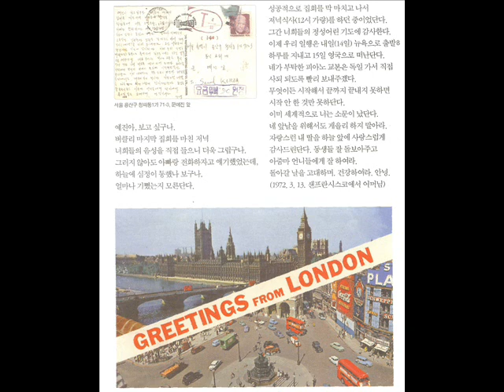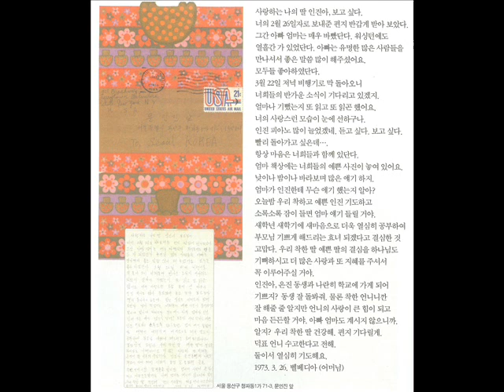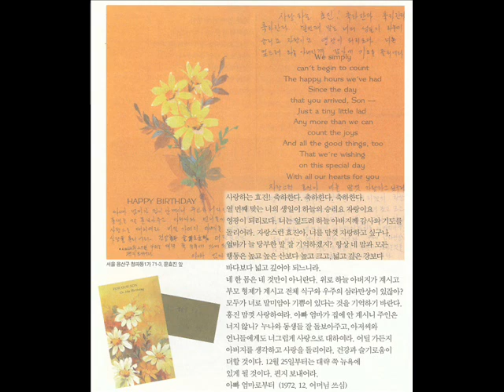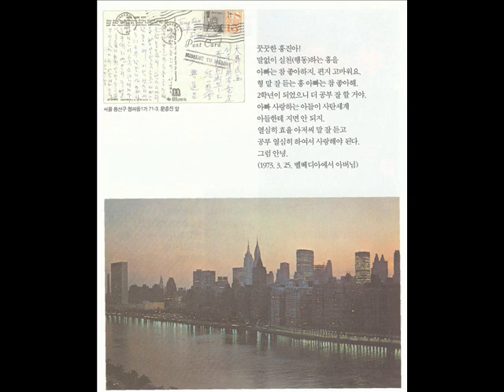The letters of True Parents with Yi-San OST-Promise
The letters written by True Parents to the children.